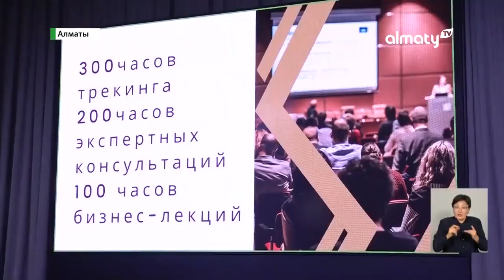Жас кәсіпкерлерді қолдау: Алматыда медициналық стартаптар мен инновациялық жобалар көрмесі өтті